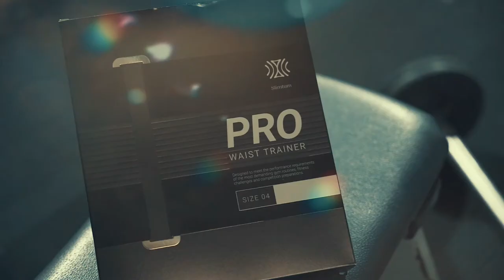SLIMTUM PRO WAIST TRAINER COMMERCIAL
Main Camera
Main Lens
Aputure MC
Monitor 6"
Professional Stabilizer
Rode VIDEOMIC PRO